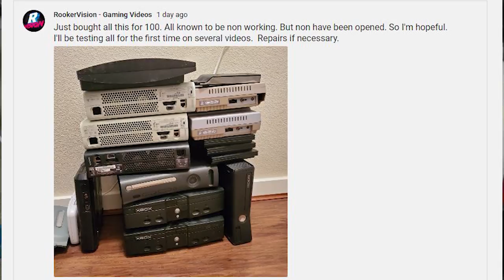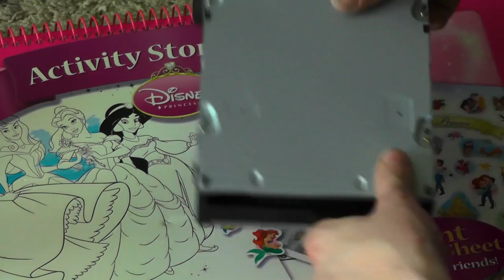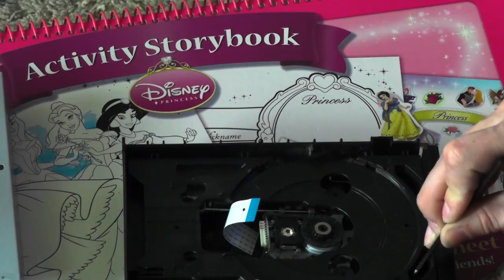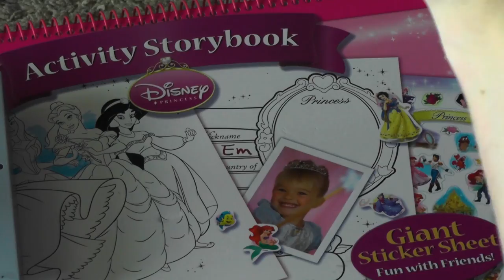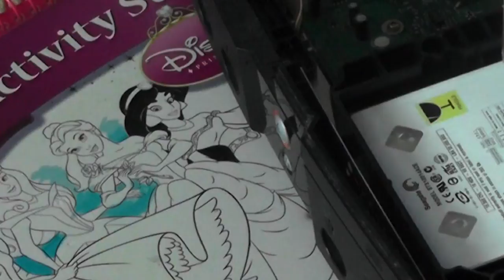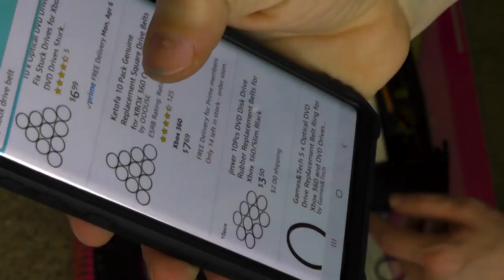Can I fix these 2 "Broken" Original Xbox Consoles? JurassicNinja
Well, I am beginning a journey with my Youtube friends on learning how to repair electronics. Mainly Gaming consoles. I know ZERO about it, and I hope my Friends will guide me on the right path as I make more and more repairing videos. In this video, I take a look at 2 original Xbox systems.

Fan mail please send here.